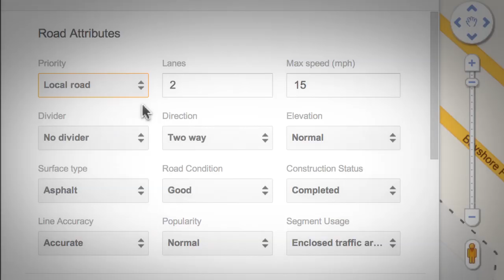Map together with Google Map Maker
Together with other volunteer map makers, you can easily go into Google Map Maker and make changes to make the map reflect the real world for millions to see. So whether you want to add a new bike path, correct a business location, or map an entire city you can start with Google Map Maker.